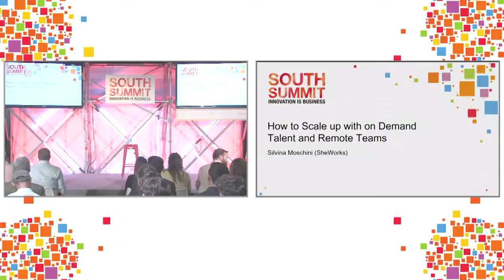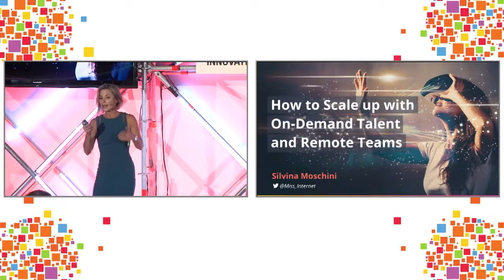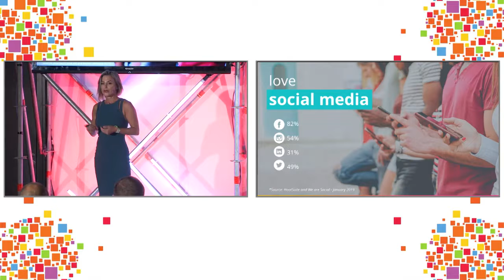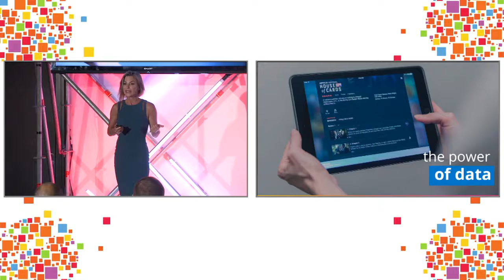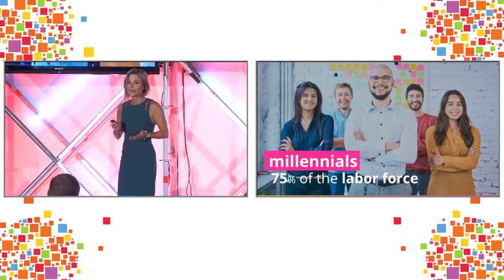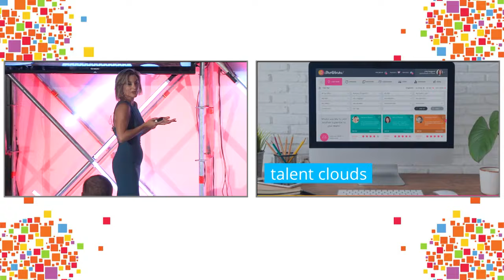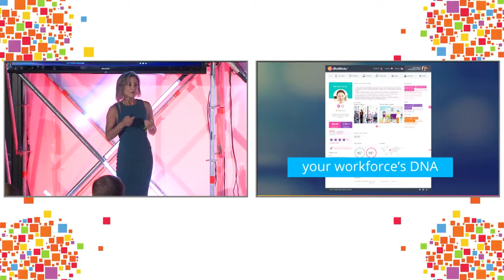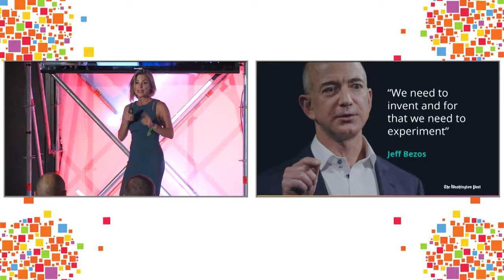Silvina Moschini in South Summit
Silvina Moschini, president and founder of SheWorks!, in South Summit.